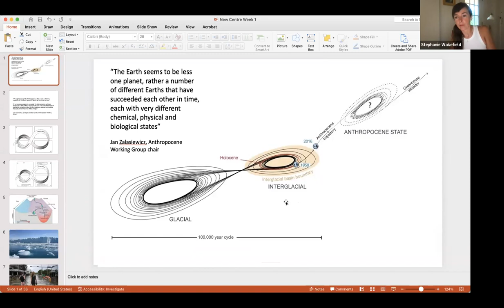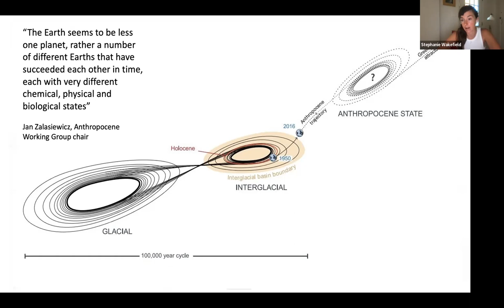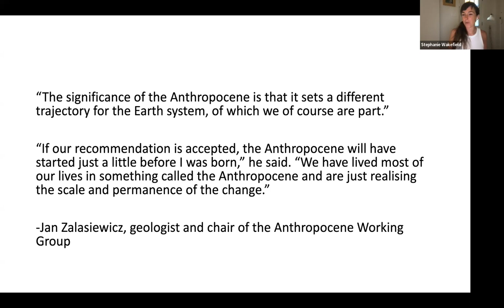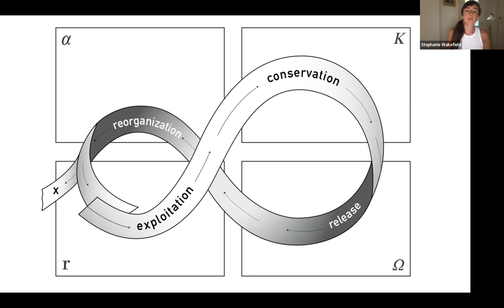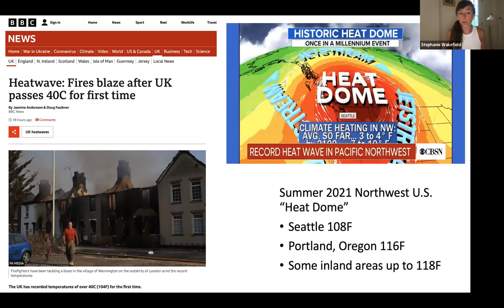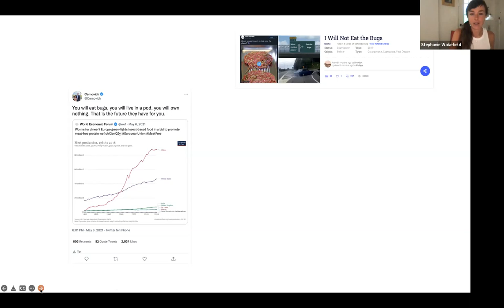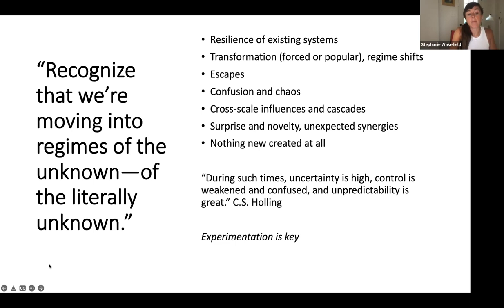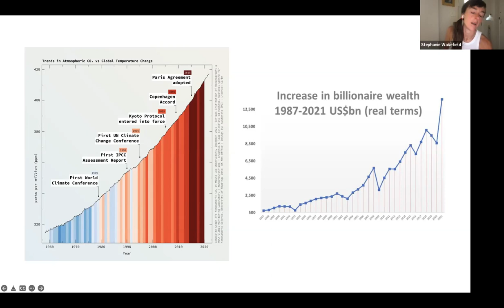Anthropocene Design: Infrastructure, Imagination & Experimentation at the 'End' 1/8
INSTRUCTOR: Stephanie Wakefield
PROGRAM: Post-Planetary Universal Design
CREDIT(S): 2
DATE: July 21, 28, August 4, 11, 18, 25, September 1, 8

DESCRIPTION: The Anthropocene, our era of climatic and metaphysical upheaval, has outmodeed or rendered innefective most established modes of living, governing, and thinking. Exploring the Anthropocene as a time of both crisis and possibility, this Seminar examines the political, imaginal, and infrastructural dimensions of the experimental design strategies to respond to, adapt, and overcome contemporary sociol-ecological dislocations. Case studies and vignettes of urban adaptation, infrastructural islandization, design for autonomy, and attempted off-planet exploration will be used as jumping-off points for critical analysis of crisis discourse, resilience ecology and the back loop, ‘living’ infrastructure, planetary urbanization, human nonhuman entanglement thinking, ‘earthbound’ and/or ‘glitch’ subjectivity, and ‘cosmotechnics’ for governing or escaping existing systems (including that of Earth itself). The Seminar will cover contemporary work in geography, ecology, and political theory as well as art, film, design, and popular culture. Ultimately we will be concerned with questioning attempts by theory and design to delimit the meaning of human and nonhuman potentials at a time when limits themselves are withering away.

IMAGE: Enoc Perez, LAX, 2008